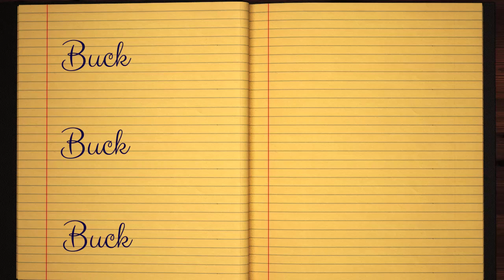Learn how to Sign the Name Buck Stylishly in Cursive Writing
Buck - This short beginner tutorial will teach you the best and easy way to draw your name in western calligraphy. Grab some pen and paper, let's jump into this course and practice doing it in Style :)